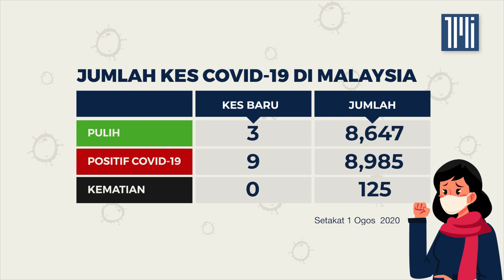Jumlah kes Covid-19 setakat 1 ogos 2020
Terdapat 3 kes pulih dan dibenarkan discaj hari ini menjadikan jumlah kumulatif kes pulih sepenuhnya adalah sebanyak 8647 kes.

9 kes baharu dicatatkan yang mana hanya 2 kes tempatan.

Ini menjadikan jumlah kes positif di Malaysia adalah sebanyak 8,985 kes.